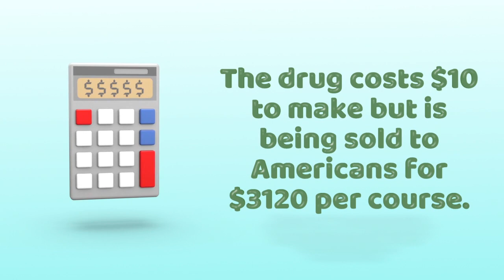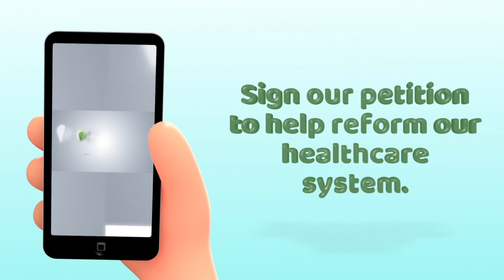Big Pharma Profits on COVID